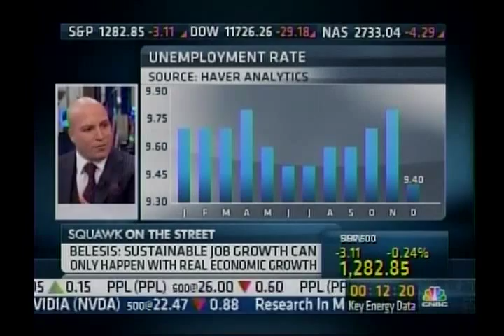Tommy Belesis of John Thomas Financial Reveals Hiring & Expansion Plans In An Exclusive With CNBC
John Thomas Financial CEO Tommy Belesis Reveals Hiring & Expansion Plans In An Exclusive With CNBC